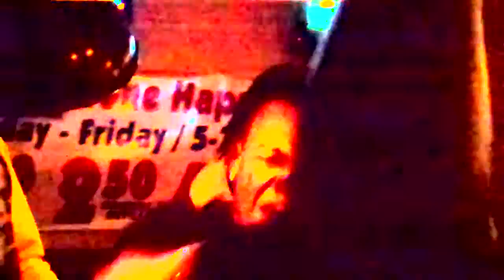Chaingang/Linkboyz - T. Kells & Wizzy Wa Performing Live!!!